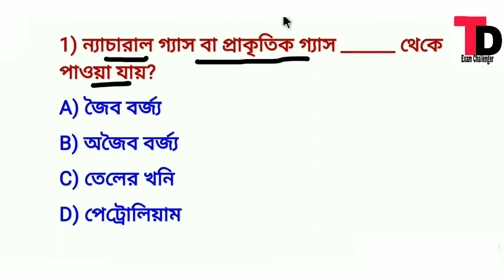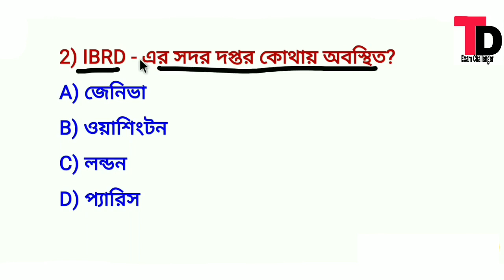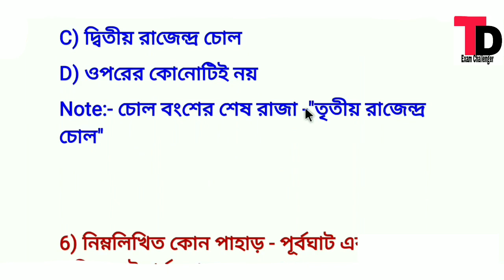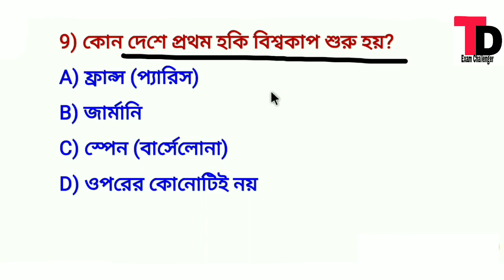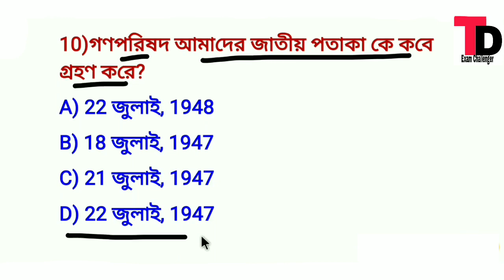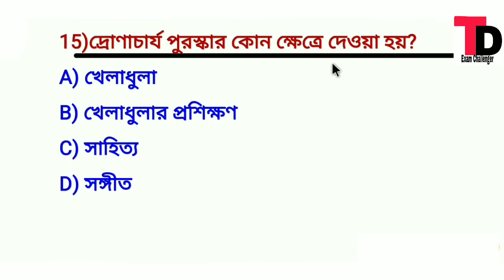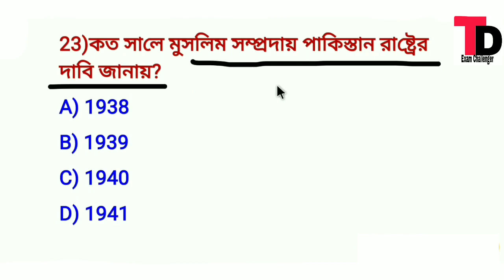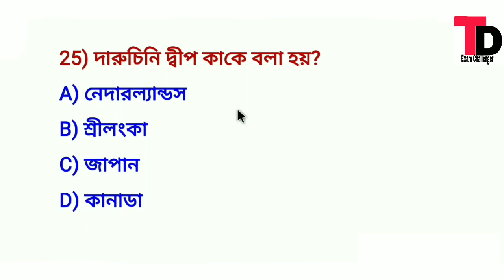Mock Test Class 37 || Excise police Rail Ssc Psc Exam Important 25 Question Mock Test Class